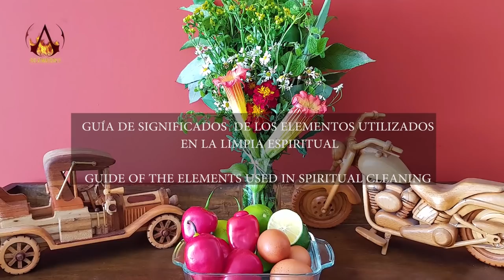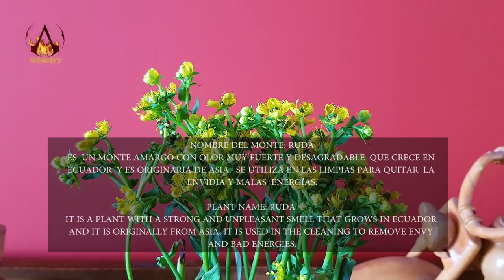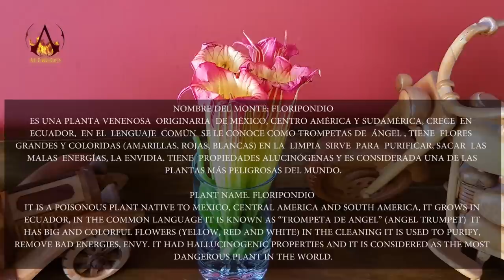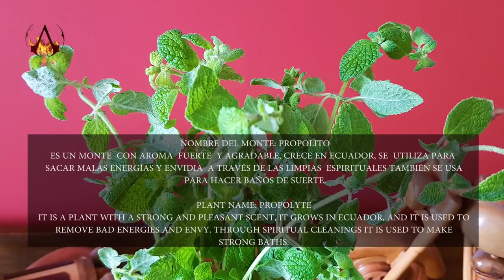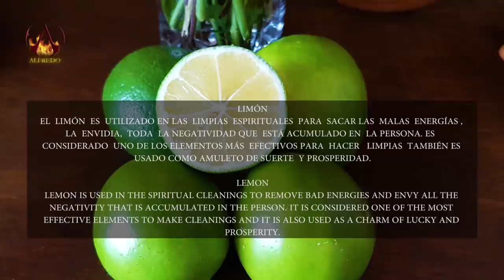MARTHA PANGOL, SPIRITUAL CLEANSING & HEAD MASSAGE, HAIR BRUSHING, ASMR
Become a channel member and receive exclusive benefits:
Instagram Alfredo Uno:         ungerhoferalfred
 Instagram Lupita:                  lupitavalencia30